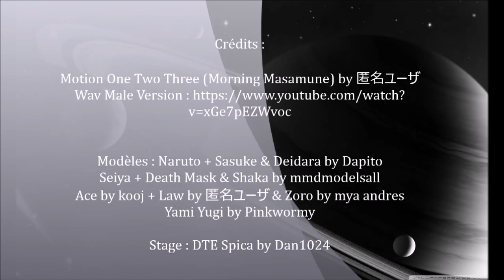MMD - Naruto / One Piece / CDZ / Yu-Gi-Oh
Bonjour,

J'ai été absente assez longtemps car j'ai été débordé mais aussi parce que mon ordinateur était HS.

Il l'est toujours mais je me sers de l'ordinateur de ma soeur, je ne vais pas tarder à en avoir un autre.

De plus, j'ai créer un autre compte Youtube : C'est ici que je ferais le plus de mis à jour mais je ne laisse
pas pour autant ce compte), vous pouvez donc voir mes vidéos déjà mise et futures (je re-uploaderais peut-être
aussi certaines vidéos de ce compte).

Sur ce nouveau compte, les commentaires bien entendus seront bloqués.

Sinon, cette vidéo a été faite spécialement pour mes détracteurs qui ne voulaient pas voir les personnages de "One Piece", des "Chevaliers du Zodiaques" et de "Naruto", danser comme je le fait
avec les personnages de "Dragon Ball".

Juste pour dire et montrer que vous pouvez dire ce que vous voudrez, je ne changerais pas mon style de vidéos et si cela ne vous plaît pas, allez voir ailleurs, je ne vous ai jamais demandé de venir, contrairement à un certain Youtubiste qui savait pertinemment que cela arriverait suite à sa vidéo.
Si il n'a pas assez d'intelligence pour se faire remarquer autrement qu'en dénigrant les autres, c'est qu'il ne doit pas être si bien que ça dans sa peau. En tout cas, cela ne m'arrêtera pas et je le prouve avec cette vidéo.

Sur ce, amusez vous bien ! :p

PS: Je ne lis plus depuis longtemps vos commentaires ! J'ai autres choses à faire.